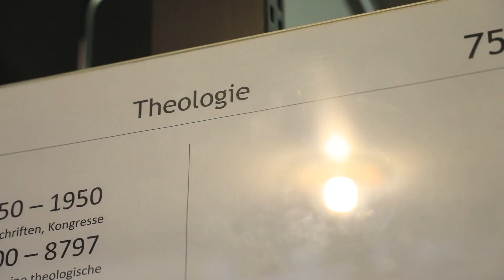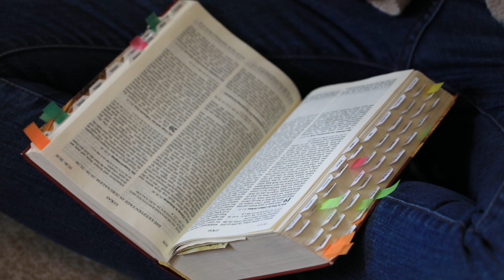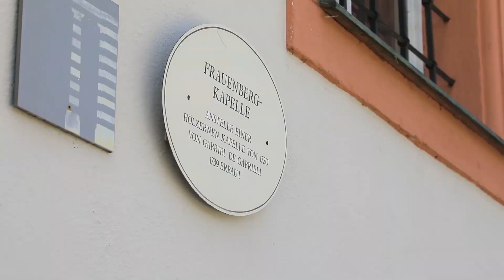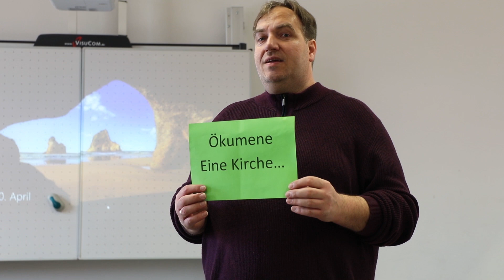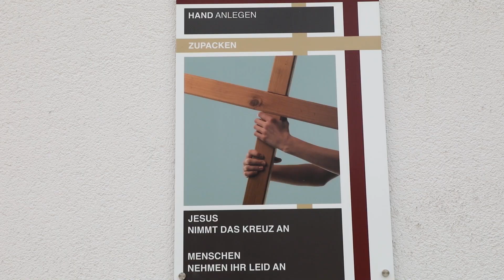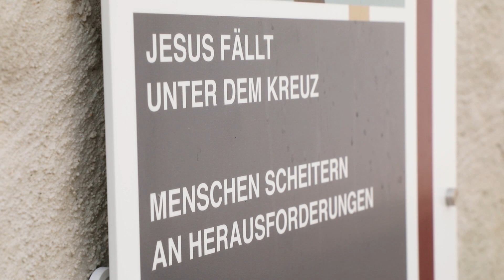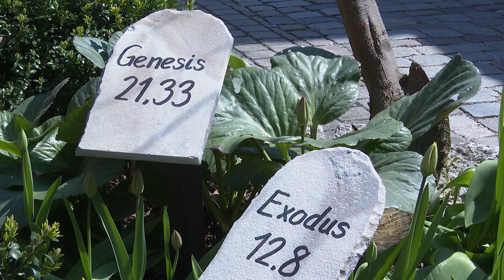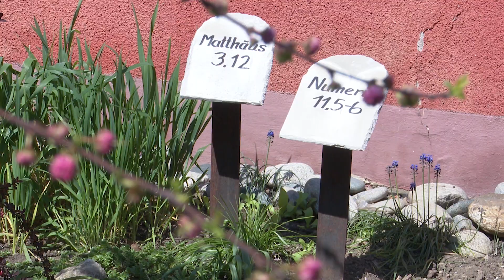Glaube im Alltag: Kreuzplus vom 25.04.2019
In der April-Ausgabe von kreuzplus geht es um das Thema "Glaube im Alltag". Nicht nur beim Besuch der Kirche finden Gläubige ihren Weg zu Gott. kreuzplus stellt diesmal Menschen vor, die auch im Alltag gemeinsam mit Familie und Freunden ihren Glauben leben und sogar mit ihrem Beruf in Einklang bringen. Darunter der katholische Religionslehrer und Chorleiter Andreas Völker und die Theologie-Studentin Angelika Nießlbeck aus Eichstätt. Das Fernsehmagazin findet zudem heraus, warum Menschen in ihrem Alltag eine Kirche besuchen und zeigt in der Rubrik "Der besondere Ort", wieso der Bibelgarten in Berching einen Besuch wert ist.
Maike Eikelmann moderiert die Sendung.

Kreuzplus läuft am letzten Donnerstag des Monats jeweils von 20.45 Uhr bis 21.00 Uhr auf dem Regionalsender intv (Wiederholungen: Donnerstag, 22.45 und 23.45 Uhr; Freitag, stündlich von 1.45 Uhr bis 15.45 Uhr).